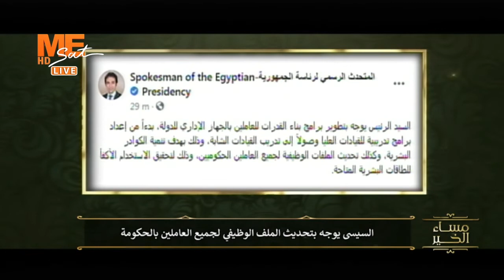شاهد تفاصيل اجتماعين عقدهما الرئيس السيسي اليوم